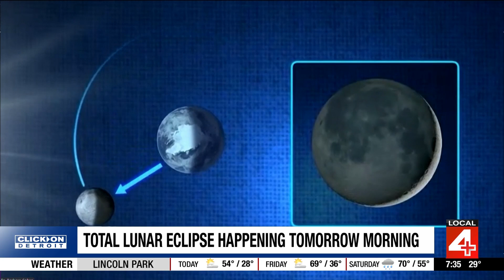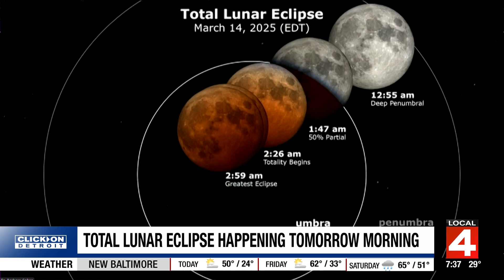The best time to see March's total lunar eclipse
Local 4's Ashlee Baracy talks with NASA about how a total lunar eclipse happens.